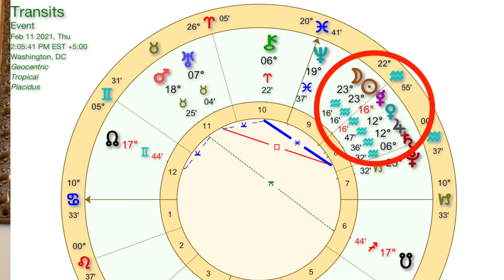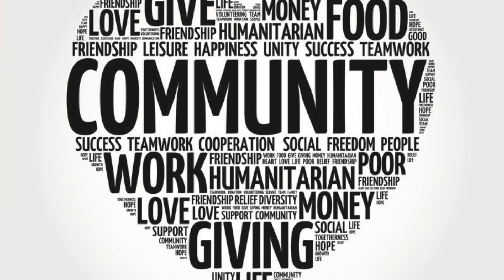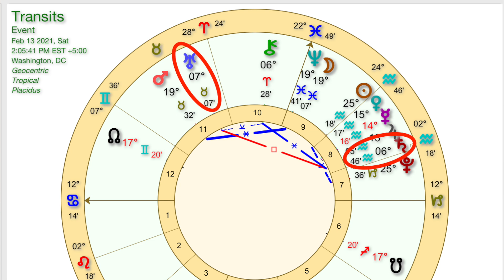Aquarius New Moon! 🌙 also, Aquarius Stellium, Saturn/Uranus square, & thriving in a changing world.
In this week's video there is a lot to unpack.  I was on vacation and the sound isn't great but hopefully it's not too distracting!

This Aquarius stellium lasts for much of February 2021, but it really peaks with the Aquarius New Moon on February 11th.  Plus, we are building towards the challenging square from Saturn to Uranus, and that is driving even more change.  Perhaps your nervous system is overloaded?  A harmonious sextile from Saturn to Chiron will help to smooth out jangled nerves this week.

For blog articles, to sign up for for my free monthly Planetary Illuminations and other tidbits on my where you can also sign up for my free daily updates.

Need to make a big life change but don't know where to start?  Visioncrafting can help.